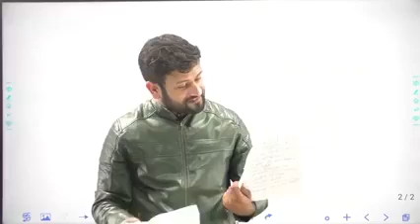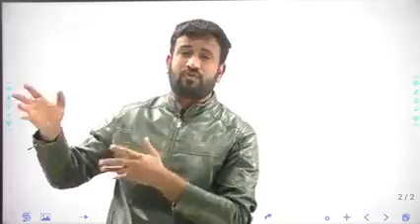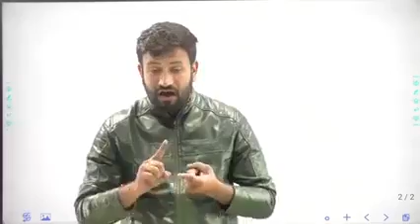REET Bharti/REET Exam News/Reet Exam Date/Reet News Today/Reet 2020-21/रीट न्यूज़/Reet/Reet News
Uncademy पर Free live Classes प्राप्त करे CPKEDUCATION Procode Use करके।Free Live Classes Unacademy

इस पाठ्यक्रम में, शीर्ष शिक्षक आरईईटी के लिए पाठ्यक्रम और तैयारी की रणनीति को कवर करेंगे। पाठ्यक्रम आरपीएससी और आरईईटी की तैयारी करने वाले उम्मीदवारों के लिए उपयोगी होगा। उनकी तैयारी के किसी भी स्तर पर शिक्षार्थियों को पाठ्यक्रम से लाभान्वित किया जाएगा। पाठ्यक्रम में संदेह समाशोधन सत्र के दौरान विषय से संबंधित सभी संदेह स्पष्ट किए जाएंगे। विषय विवरण के साथ कक्षा की तिथियां और समय नीचे दिए गए हैं। पाठ्यक्रम हिंदी में कवर किया जाएगा और नोट्स हिंदी में प्रदान किए जाएंगे।

प्रिय शिक्षार्थियों, Unacademy 28 से 30 नवंबर तक शुरू होने वाला एक विशेष क्लास फेस्टिवल प्रस्तुत करता है। हमारे शीर्ष शिक्षक upcoming परीक्षा से संबंधित सत्र प्रदान करेंगे। सत्र के लिंक पर क्लिक करें|